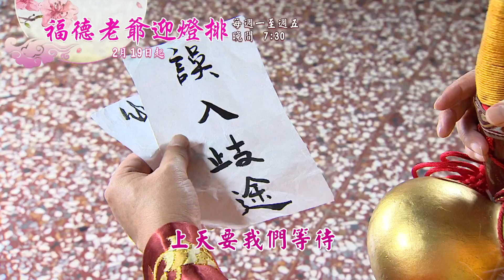新戲說台灣-福德老爺迎燈排(01-05)02月19起